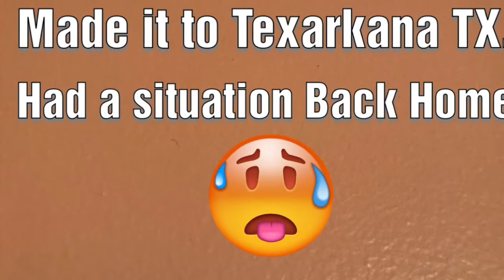Did we make it to Texas (road trip)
Did we make it to Texas
road trip , fiesta